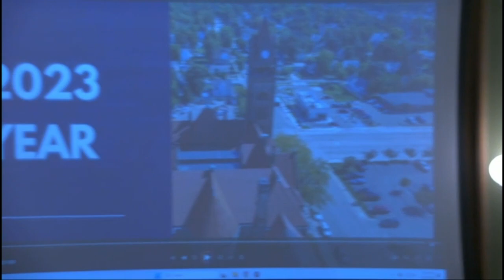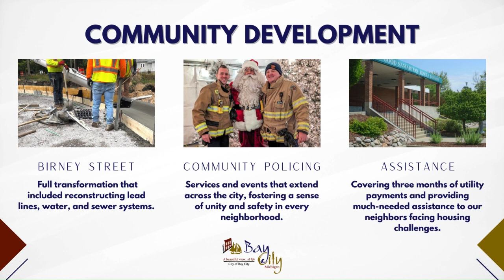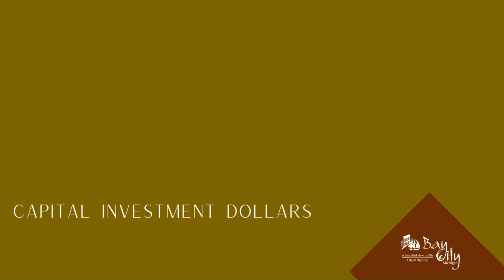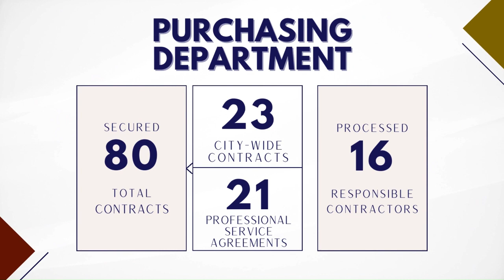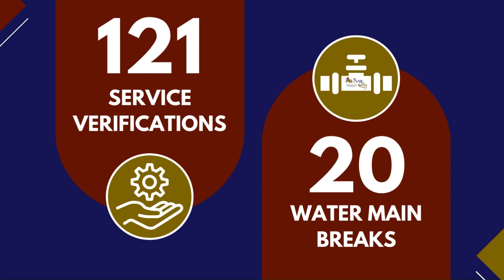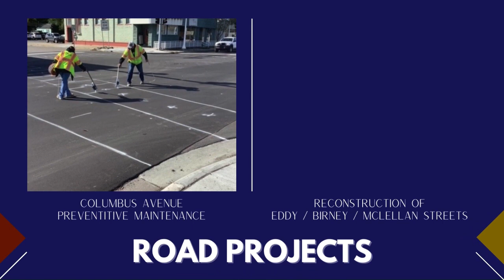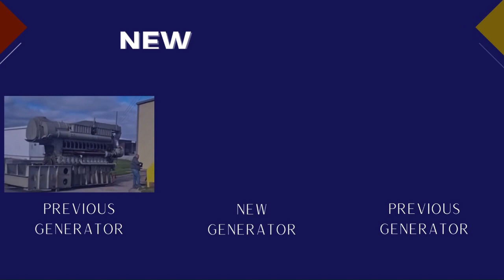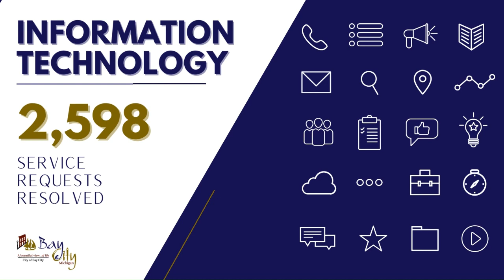3-18-24 Commission Meeting